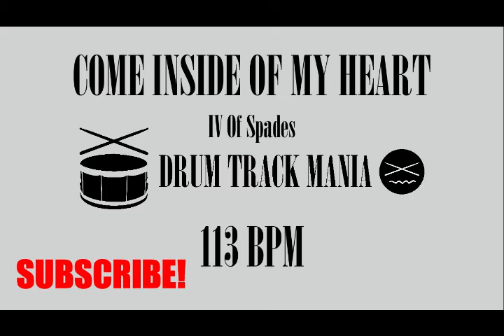COME INSIDE OF MY HEART by IV of Spades Drum Backing Track (Drums Only)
COME INSIDE OF MY HEART by IV of Spades Drum Backing Track is perfect for jamming and practicing the song!